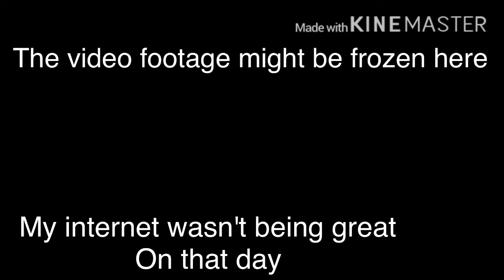Sky Children of light: Music sheet 3 Group Preformance but there is no rhythm or internet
My internet diddnt feel so good when I tried to perform this. While editing this, it constantly froze and the game looked like it was going to crash. Luckily it didn't so that was good but there was no rhythm what so ever!

Big thank you to the performers FluffyKat, Redcapekid and BluSky for helping out. This video was meant to be a group performance on fluffykats channel but they said I could use my footage and send it onto youtube so thanks!

Sorry for the bad internet!